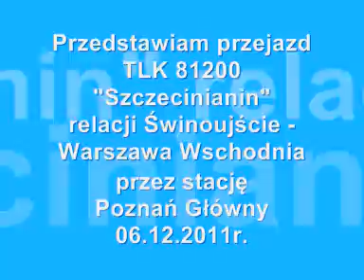Przejazd TLK 81200 "Szczecinianin" przez Poznań Główny.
Przedstawiam przejazd pociągu TLK 81200 Szczecinianin relacji Świnoujście - Warszawa Wschodnia przez stację Poznań Główny, dnia 6 grudnia 2011r.

Skład miał 11 wagonów - 4x kuszetka/sypialny, 6,5 - klasa 2, 0,5 - klasa 1.
Frekwencja: do Poznania około 40%, dalej w okolicach 60%, od Łowicza brak miejsc siedzących.